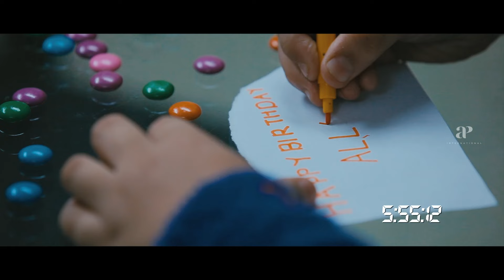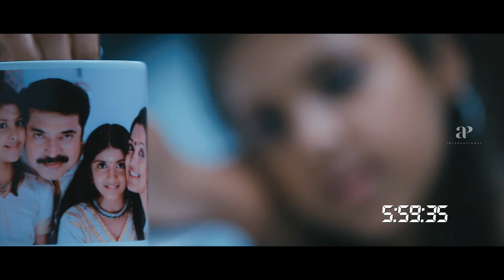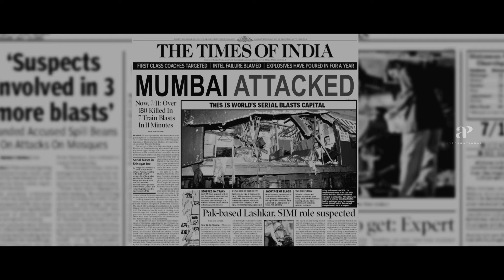The Train Malayalam Movie | Will Mammootty's plan to stop the attack succeed? |Jayasurya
Will Mammootty's plan to stop the attack succeed? The Train is a 2011 Malayalam thriller film written and directed by Jayaraj, and starring Mammootty, Jayasurya and Sheena Chohan. A police officer, Kedarnath, strives to prevent a attack in Mumbai that unleashes fear amongst the residents and destroys many lives.

Movie Credits:

Written & Directed by: Jayaraj
Produced by: Jayesh Kuttamath
Starring: Mammootty, Jayasurya, Kota Srinivasa Rao, Sheena Chohan
Cinematography: Sinu Sidharth
Edited by: Vivek Harshan
Production company: Harvest Dreams